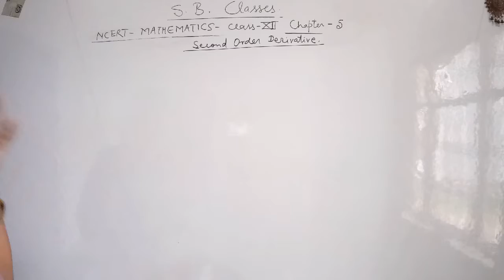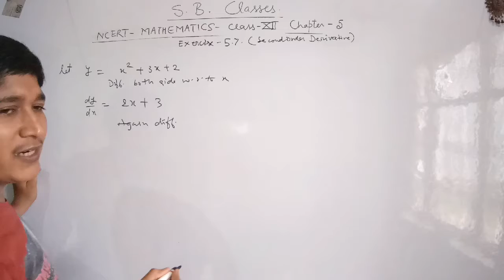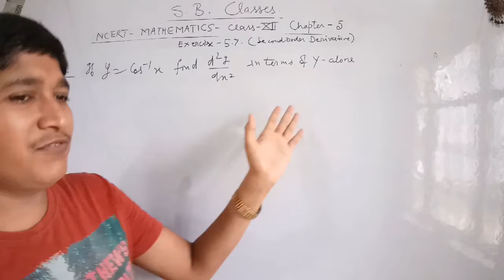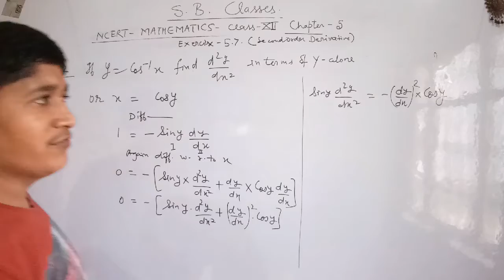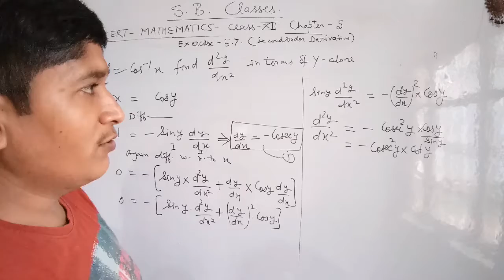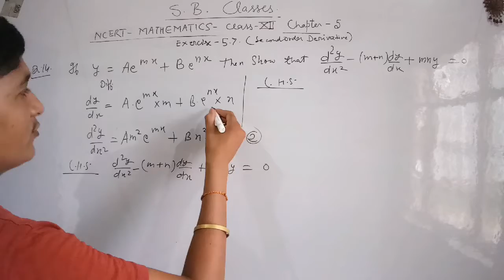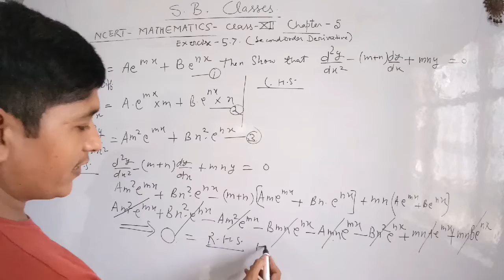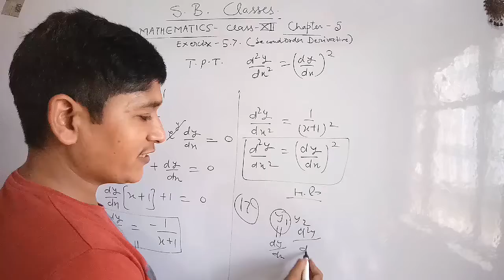DIFFERENTIATION OF 2nd ORDER (EXERCISE 5.7)